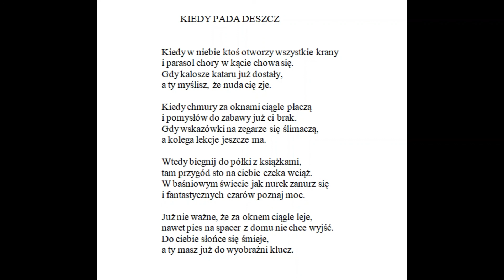Kiedy pada deszcz - piosenka